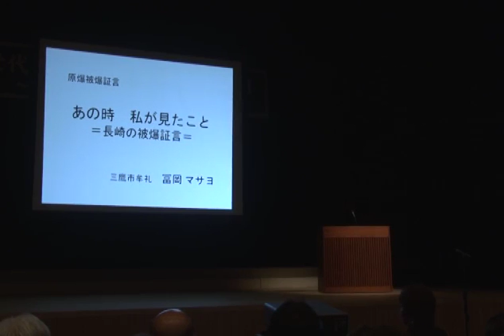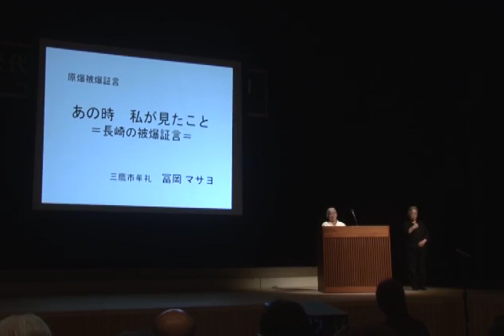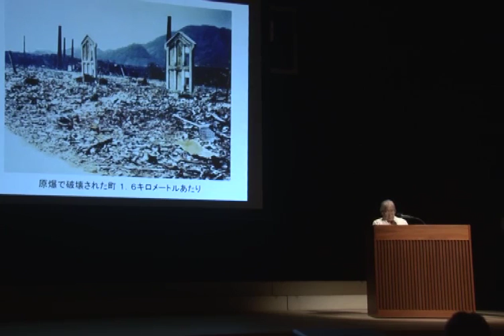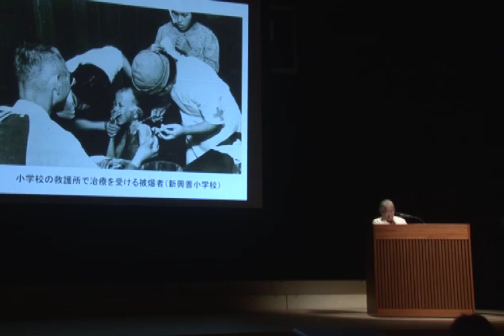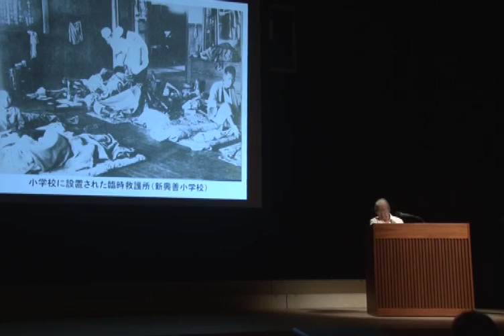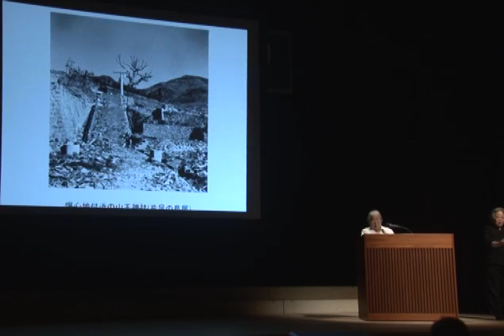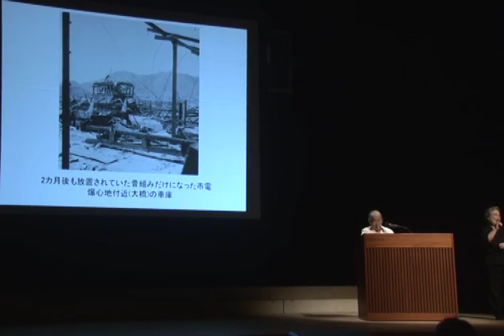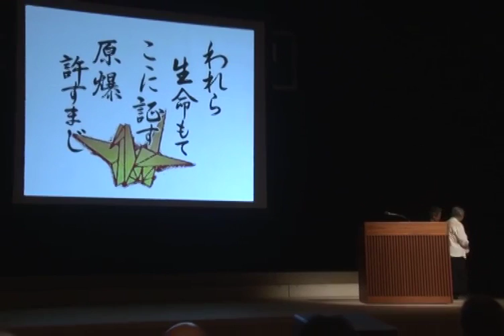戦没者追悼式並びに平和祈念式典での「いま語り伝えたいこと 被爆体験談」 あの時 私が見たこと「長崎の被爆証言」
15歳の時に長崎の爆心地から20キロの地点で被爆。被爆後の長崎の惨状と平和への思いについてのお話。（平成25年8月 三鷹市公会堂光のホールにて収録）
語り手：冨岡マサヨ様